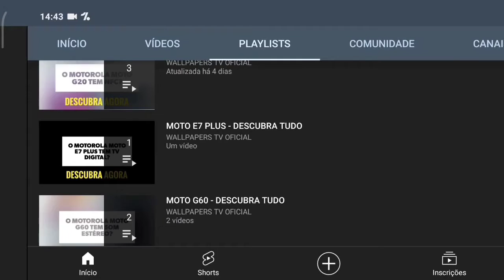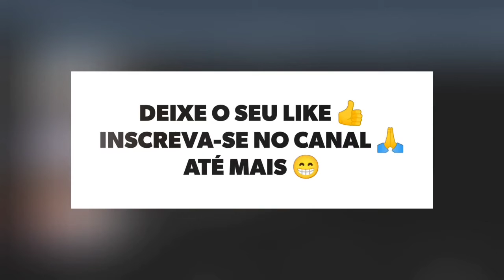🔴 O SAMSUNG GALAXY TAB A7 LITE TEM 5G? (REDE MÓVEL)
No vídeo de hoje respondo se o Samsung Galaxy Tab A7 Lite tem suporte para a tecnologia do 5g, e a resposta é não. O Galaxy Tab A7 Lite não tem suporte para a tecnologia do 5g, assim este aparelho não tem a última geração de Internet móvel, infelizmente.